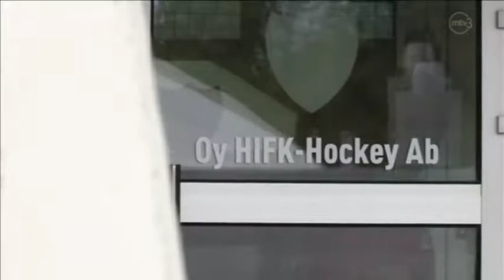Tulosruutu Antti Törmänen puhuu potkuista ja vaikeasta kaudesta HIFK:ssa